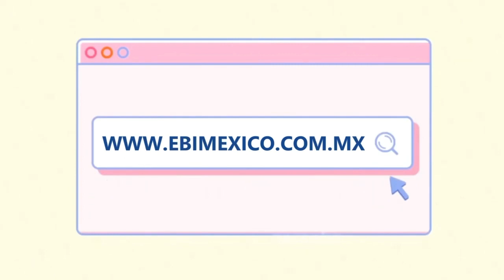Consejo de la educadora Miércoles - Perder para ganar.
Veamos el consejito de hoy :).